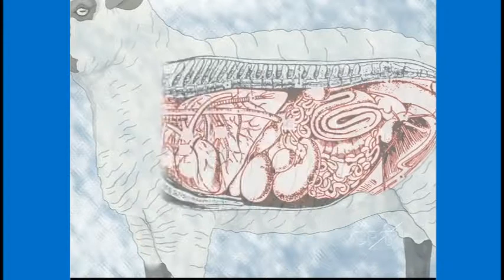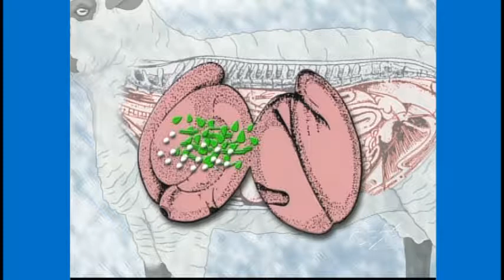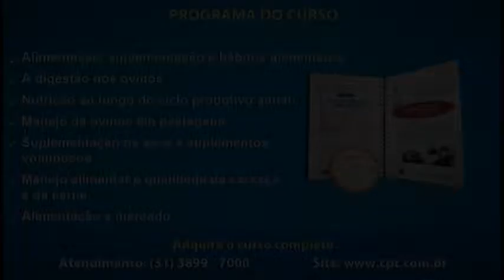Curso Alimentação de Ovinos de Corte - A Digestão nos Ovinos - Cursos CPT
Este filme é um trecho do Curso Alimentação de Ovinos de Corte

A alimentação é uma elevada fonte de custos da atividade de Ovinocultura; por isso, merece atenção especial do ovinocultor.

Neste curso, são analisados os aspectos práticos da alimentação nos sistemas de produção a pasto e no confinamento, com base em pesquisas científicas e na experiência dos melhores ovinocultores do país.